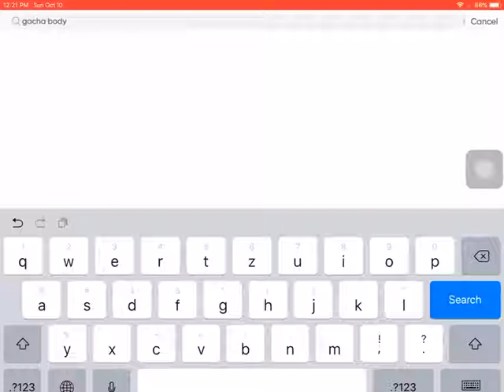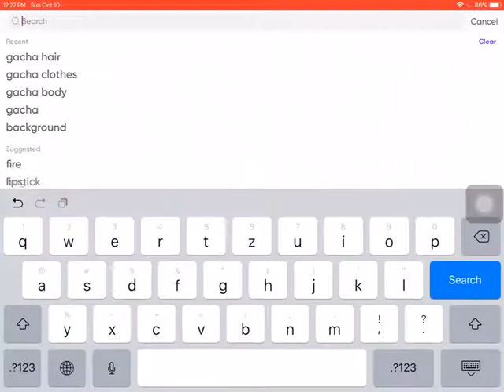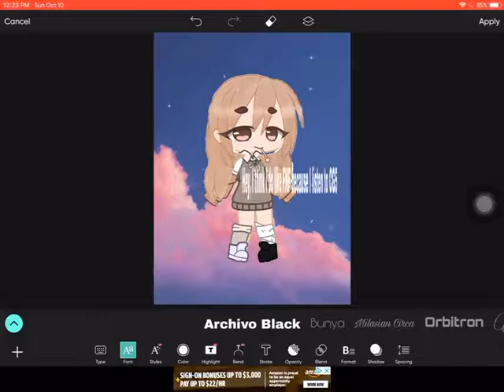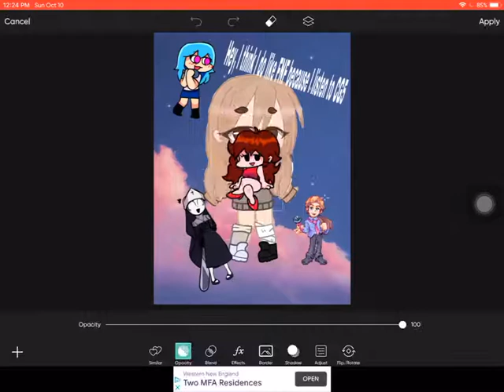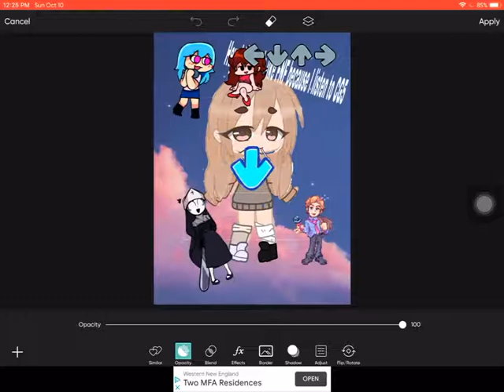(Warning:Notifs) That one kid who thinks that they like FNF because they listen to CG5